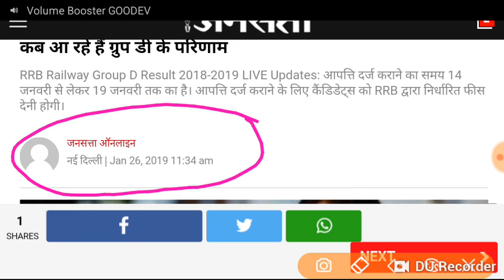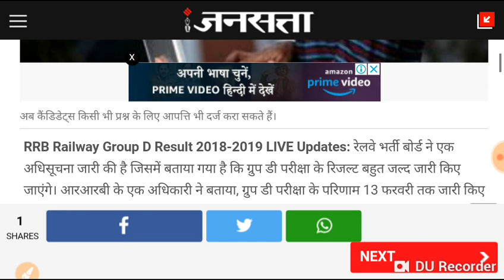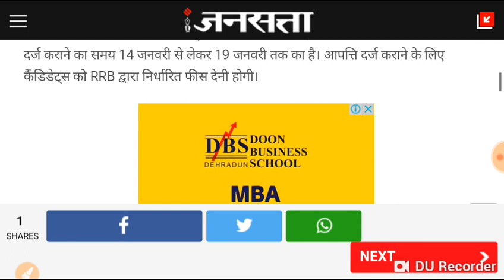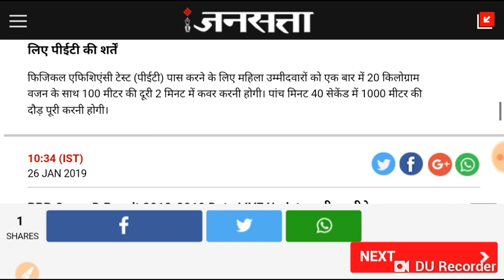RRB GROUP D RESULTS NEW UPDATE 26/01/2019 12AM